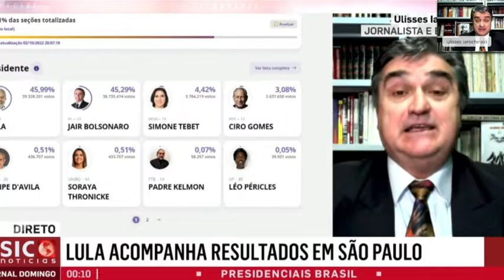Iarochinski TV SIC resposta 1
participação na marcha das apurações da TV SIC de Lisboa ao vivo direto de Curitiba para Lisboa de Ulisses Iarochinski, jornalista e escritor brasileiro/polaco.
Resposta à primeira pergunta